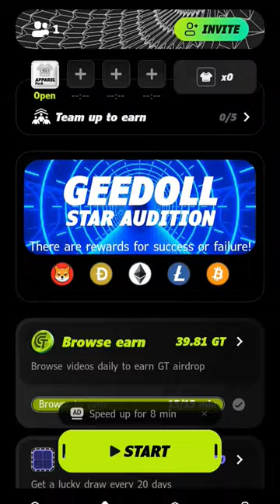crypto_viral_vedio gee shorts subscribe